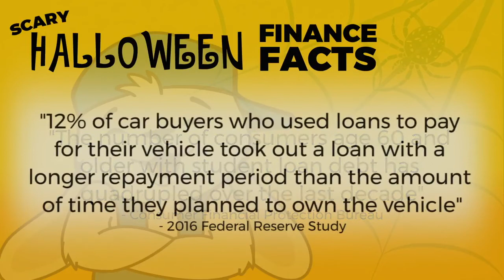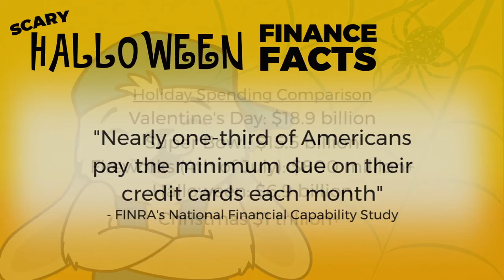Sammy Rabbit's Scary Halloween Facts